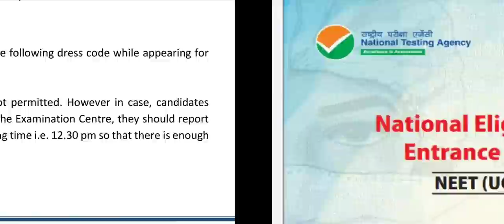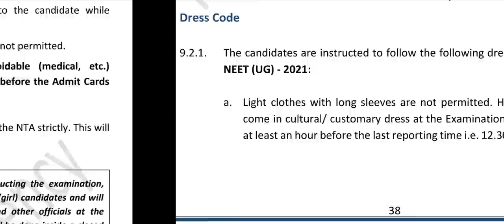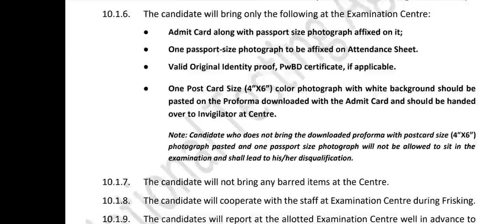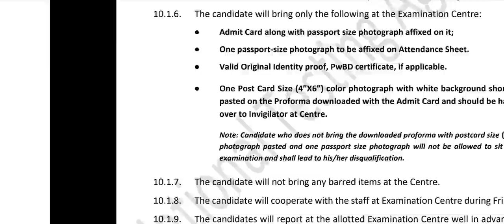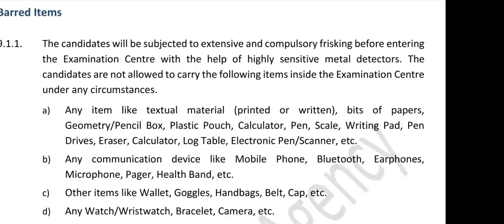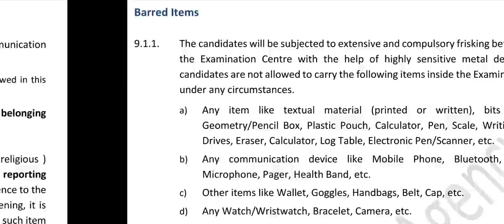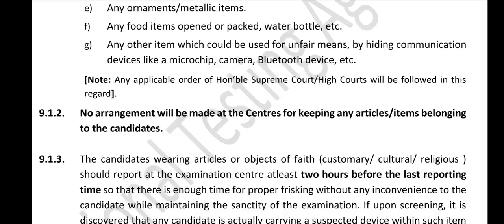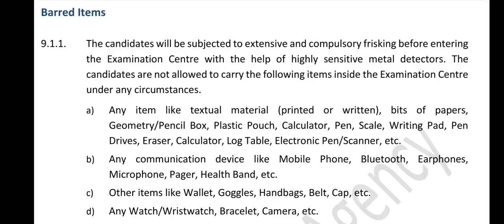NEET 2021 Dress Code as per NTA Guidelines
दोस्तो, इस Video मे NEET 2021 Dress Code के बारे मे बताया है | ज्यादा जानकारी के लिये आप हमारे दुसरे Youtube channel " chopra neet information " या फिर हमारी official पर visit करे | Thankyou
Harsahay Chopra
MBBS Counsellor